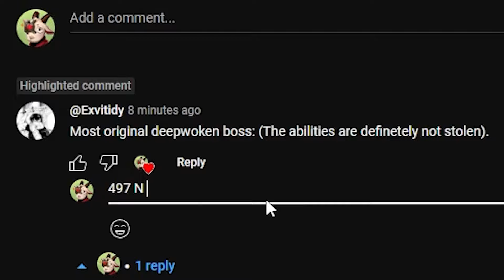Everything STOLEN in Deepwoken and Rogue Lineage...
If you want to experience the benefits of lower & stable ping for FREE, whether on PC or mobile, check out GearUP Booster

Today's video is on all of the stolen content in the monad studio games by arch_mage and ragoozer. These games are the roblox games deepwoken and rogue lineage.

0:00 - Intro
0:47 - Deepwoken
6:54 - Rogue Lineage